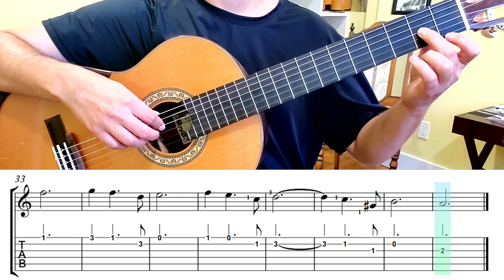Papillon + TAB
"Papillon" (1973) Film: The first adaptation of the novel was released in 1973 and directed by Franklin J. Schaffner. It stars Steve McQueen as Henri "Papillon" Charrière and Dustin Hoffman as Louis Dega, a fellow inmate. The film depicts Papillon's imprisonment, his interactions with other prisoners, his numerous escape attempts, and his enduring friendship with Louis Dega. The 1973 film is known for its gritty portrayal of prison life, survival, and the quest for freedom. It's considered a classic in the prison drama genre.

"Papillon" (2017) Film: The second adaptation was released in 2017, directed by Michael Noer. This version stars Charlie Hunnam as Papillon and Rami Malek as Louis Dega. Like the 1973 film, it tells the story of Papillon's incarceration, his escape attempts, and his bond with Dega. The 2017 adaptation seeks to bring a modern perspective to the story while maintaining the core themes of friendship and resilience.

Jerry Goldsmith (1973 Film): Jerry Goldsmith was the composer for the original 1973 film adaptation of "Papillon." Goldsmith was a highly acclaimed and prolific composer known for his work on numerous films and television shows. His musical score for "Papillon" contributed significantly to the atmosphere of the film. Goldsmith's score combined orchestral elements with a sense of adventure and drama, reflecting the emotional journey of the characters. He was known for his ability to create powerful and memorable film scores that enhanced the storytelling.